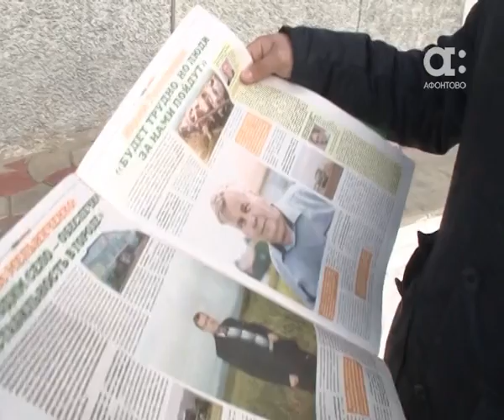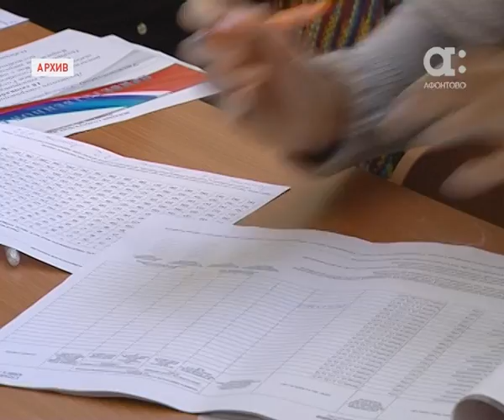Агитаторам "Возрождения села" не заплатили за работу во время предвыборной кампании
Выборы прошли, а денег за предвыборную компанию работникам штабов не заплатили. Во всяком случае так заявили агитаторы партии "Возрождение села"​. Во время предвыборной кампании, рассказывают люди, они  разносили газеты, листовки, устанавливали баннеры, за что им обещали достойное вознаграждение - 27 тысяч рублей -  но выборы прошли, а денег нет  до сих пор. Что говорят в партии, и при чем здесь политическая коррупция, расскажет Виталий Поляков.